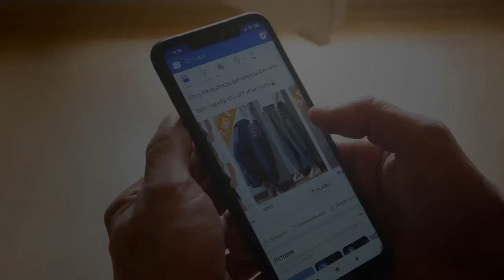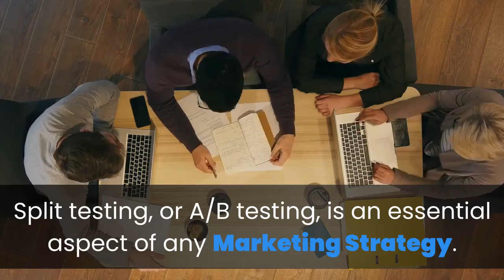How To Boost Revenue With AI Enhanced Facebook Ads | Agency Partner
Boost Your Revenue With AI Enhanced Facebook Ads. Agency Partner Interactive can develop a Facebook Ad Campaign to drive more Business for your Company.

How To Boost Revenue With AI Enhanced Facebook Ads
Tips From Professional Digital Marketers

It's no secret that Facebook is the largest search engine in the world. With billions of users worldwide, Facebook is an ideal destination for advertisers wanting to spread their message.

Fortunately, Facebook's advertising platform makes it possible to create brilliant Facebook ads and promote them to wide audiences. It takes a specialized approach to drive your lead generation efforts through Facebook's advertising platform.

Accordingly, below are some digital marketing tips you can use to boost your revenue with AI-enhanced Facebook ads.

Eliminate Poor Performing Ads
Many marketers will point out that "you have to spend more to make more." While this is true to a certain extent, it can cloud your judgment into giving poorly performing ads a long rope.

With AI, you can determine which ads aren't worth the time of day and eliminate them altogether. This can lead to lower costs and higher ad quality score. You don't want to spend money on bad ads. AI makes it possible to only spend money on ads worth experimenting on.

View Real-Time Results
With AI technology, you can view the results of your ad campaigns in real-time. This will allow you to see what's broken in your campaign so you can make real-time adjustments.

In addition, you can also optimize your campaigns to become more efficient to improve your bottom line and achieve more product sales. In the end, knowing the results of your ad campaign at all times is beneficial from a marketing and financial perspective.

Use Split-Testing
Split testing, or A/B testing, is an essential aspect of any marketing strategy. Ideally, you'll want to see which ads perform the best in your campaign.

Often, this determination will come down to a few small factors. Is your ad copy too generic? Do leads prefer to see one specific brand image over the other? Is the phrasing on your landing page too salesly?

These are all questions split testing can answer. With AI, split testing can become more granular, which is great for getting down to the smallest detail of your campaign's performance.

Get Creative
No matter how successful an ad campaign is, it won't last forever. Let's face it - only a few percentage of your target audience will convert. If you keep showing the same ads to customers who already converted and hopeful leads, your audience will soon get bored and tune you out.

AI can predict when your ads are becoming redundant and automatically replace them. Some AI software will even replace your ad with another one automatically.

In the end, your target audience will be re-targeted with a fresh new ad that may be more successful. It's important to never get complacent in your campaign.

If you are experiencing underwhelming results from your ad campaign, then you need to try a new alternative. At Agency Partner Interactive, we can develop a Facebook ad campaign to drive more business for your company.

Do you want to learn more? If so, contact Agency Partner Interactive to speak to a member of our brilliant Marketing Agency.